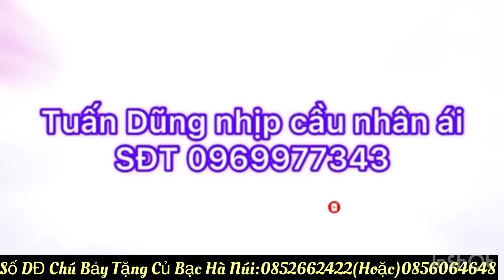CÔ KIM PHƯỢNG VIỆT KIỀU MỸ🔴VỀ NÚI CẤM TẠ LỄ CÁC CHƯ VỊ,SAU KHI LÀNH B/Ệ.N.H: